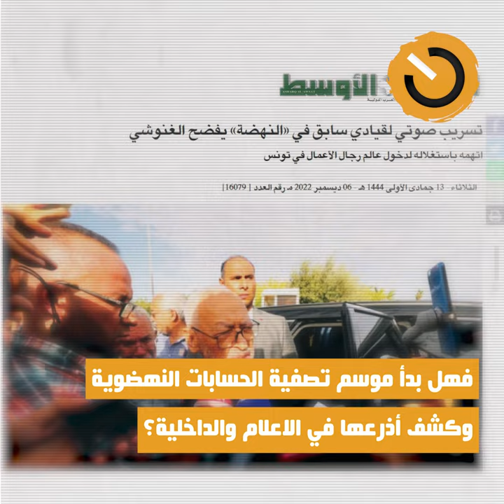نواة في دقيقة: تسريبات الدعداع تهدد بفضح ما بقي من النهضة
أعاد تسجيل صوتي منسوب لعادل الدعداع، رجل الاعمال والقيادي النهضوي المطلوب للعدالة، الجدل بشأن تنظيم حركة النهضة وضلوع قياداتها في جلب الأموال من قطر على طريقة العصابات، متهما الغنوشي بالجحود والتنكر لما قدمه للتنظيم